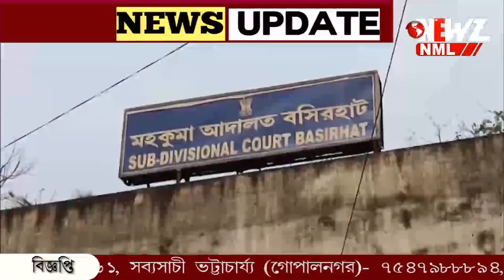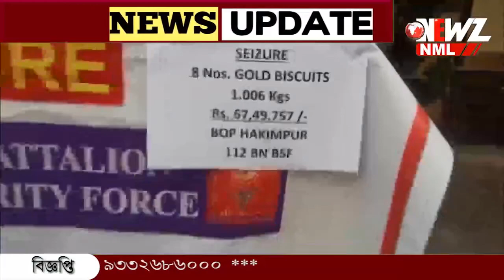স্কুটিতে লুকানো ৬৮ লক্ষের সোনার বিস্কুট!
স্কুটিতে লুকানো ৬৮ লক্ষের সোনার বিস্কুট! সীমান্তে স্কুটি সহ ধৃত পাচারকারী। উদ্ধার আটটি সোনার বিস্কুট। ঘটনায় চাঞ্চল্য।